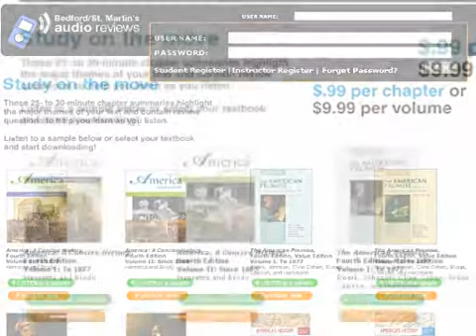Audio Reviews Tour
Take a Tour